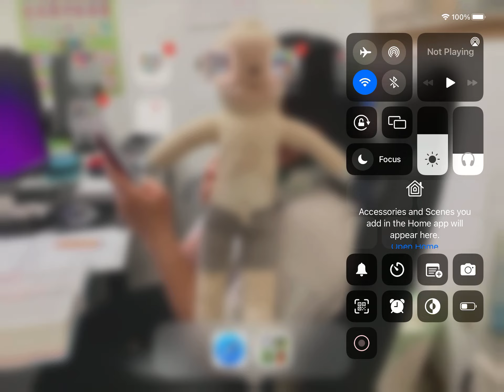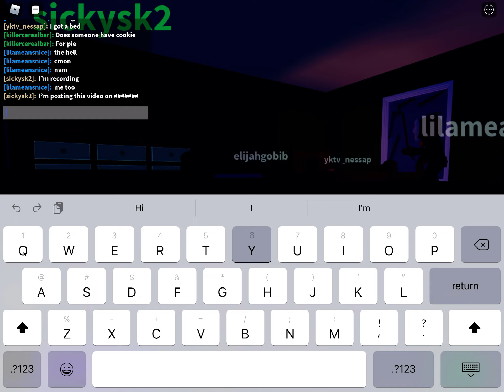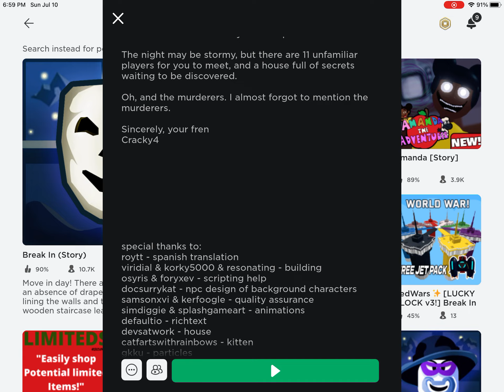Roblox - Break-in story- You should be a kid and be (The stealthy)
A bad boss named Scary Lary starts a purge and I need to survive the purge.